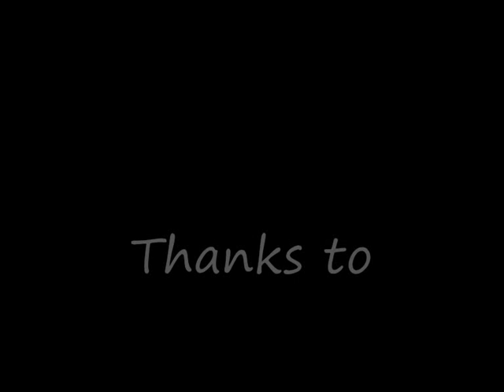New Zealand Tahr Hunting 2010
Guided free range hunting for Himalayan Tahr in the Southern Alps on the West Coast of New Zealand. We flew in by helicopter then hunted the tahr on foot.